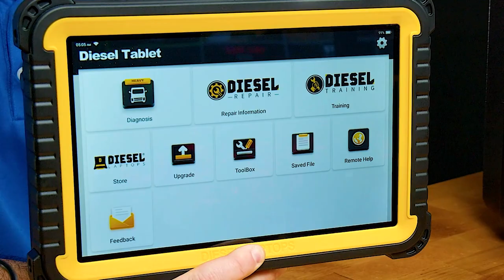Right to Repair, Ilsa & Hank - Overhauled 11 Ilsa Hank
In this podcast your host Melissa Petersmann (The Diesel Queen) discusses diesel technicians, trucks, the diesel economy at large, and many more interesting topics in a style that only she can bring - raw and unfiltered.

Melissa is joined today by Ilsa and Hank, two diesel mechanics giving their point of view, from two different backgrounds. On how people should be allowed, and given the opportunity to repair their own equipment.

Want to be a guest on Overhauled?

Get a FREE Diesel Laptops Starter Pack!